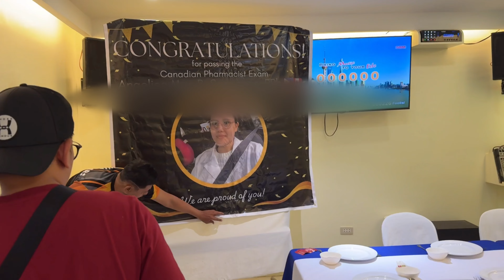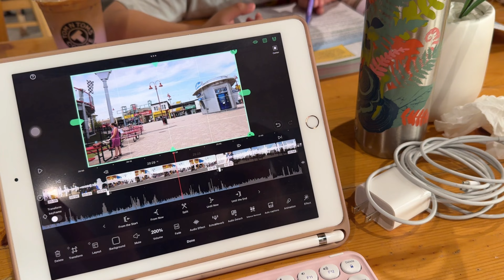Philippines vacation 🇵🇭: unboxing balikbayan box, welcome party, SM little stars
Hello,

Hope you will enjoy this Ph vacation series 🇵🇭🫶🏻

Love lots,

Gellivlogs